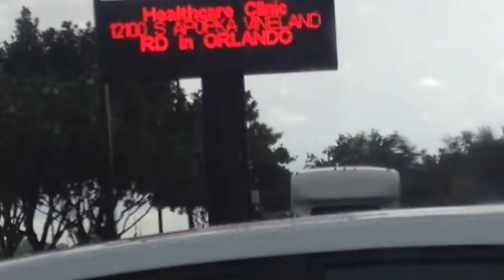Aug 9, 2014